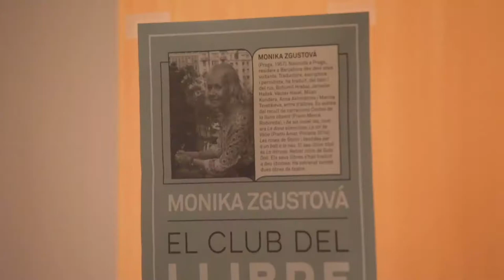Club del Llibre amb Monika Zgustova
Trobada amb la traductora, escriptora i periodista Monika Zgustova. És autora d’un recull de narracions, "Contes de la lluna absent", i de sis novel·les, entre les quals destaquen "La dona silenciosa".

El 12 de desembre de 2018 va visitar la Biblioteca Sant Ildefons de Cornellà de Llobregat.